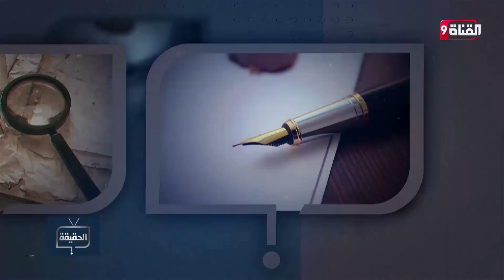حقيقة مأساة اللاجئين الفلسطينيين